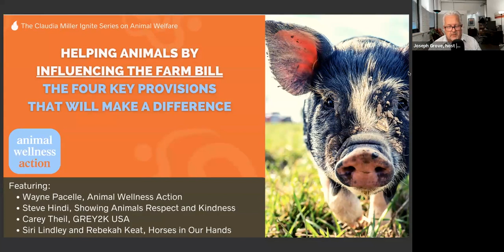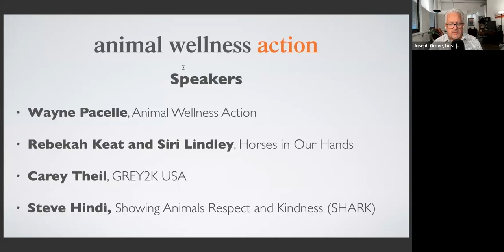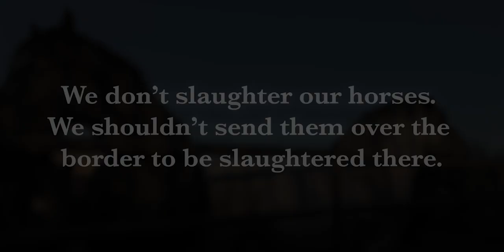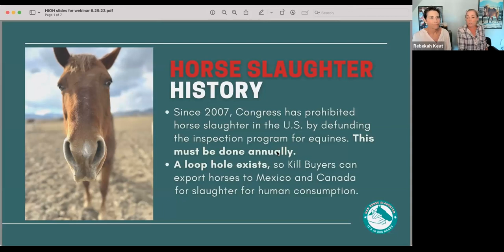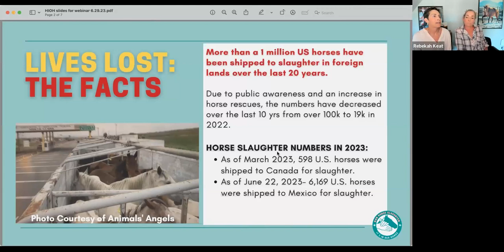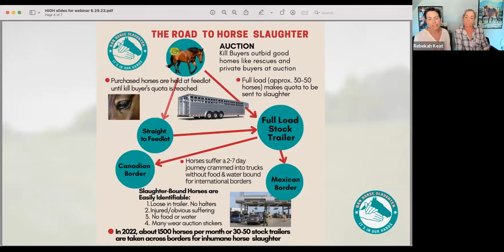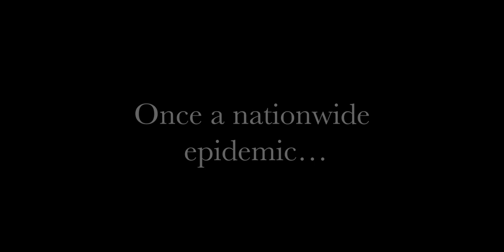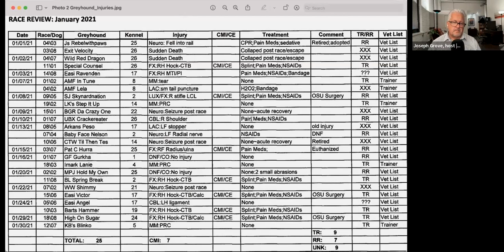Helping Animals by Influencing the Farm Bill: The Four Key Provisions That Will Make a Difference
Congress is now ramping up for its once-every-five-years legislative ritual to formulate a new Farm Bill. That means NOW is the time for animal advocates to focus on adding key animal protection reforms to this must-pass legislation. It was recorded June 29, 2023.

The Farm Bill includes provisions on agricultural commodities, food and nutrition, and conservation. And we always insist that it include animal welfare provisions, too.

This webinar is part of the 2023 Claudia Miller Ignite Educational Series presented by Animal Wellness Action and the Center for a Humane Economy. These free, virtual monthly events are designed to bring awareness and understanding about the complexity of challenges facing animals in the United States and abroad, and to help lovers of animals act on their behalf.